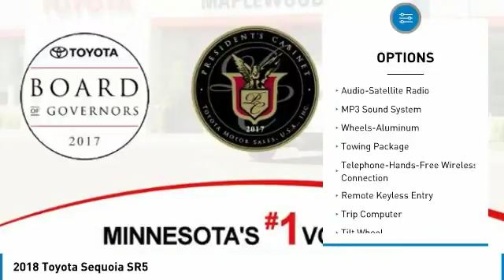2018 Toyota Sequoia SR5 Maplewood, St Paul, Minneapolis, Brooklyn Park, MN J13044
Maplewood Toyota
2873 Maplewood Dr

Maplewood Toyota
2873 Maplewood Drive

Looking for the right suv? Today could be your lucky day. this 2018 Toyota Sequoia could be yours.